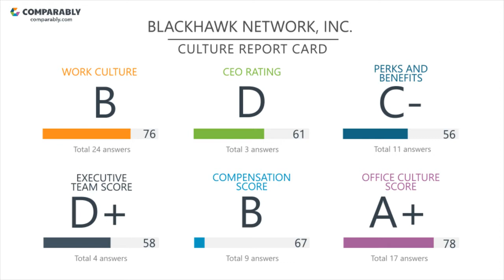Working at BLACKHAWK NETWORK, INC. - May 2018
See BLACKHAWK NETWORK, INC.'s Company Culture as rated by their employees on Comparably (May 2018). BLACKHAWK NETWORK, INC.'s workplace culture scores are based on 71 ratings.   BLACKHAWK NETWORK, INC.'s Diversity Score ranks them in the Bottom 30% of similar sized companies.